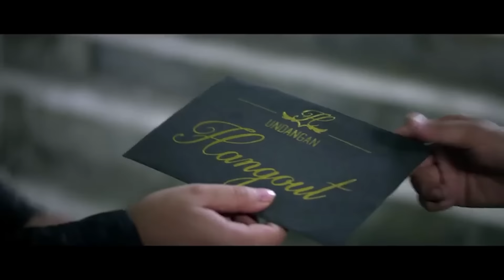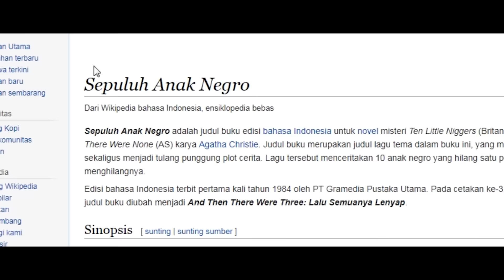Trailer Kocak - Hangout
Yaps mungkin masih inget sama film fenomenalnya bang radit ini? selamat menonton! :D

Okehhhh,
Terima kasih :D
Yang mau lebih kenal dekat sama gw :